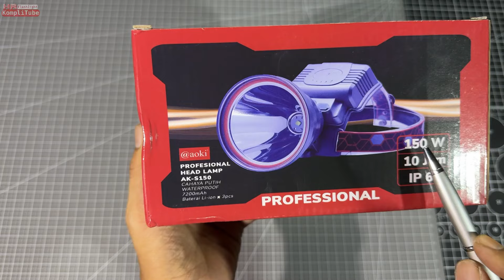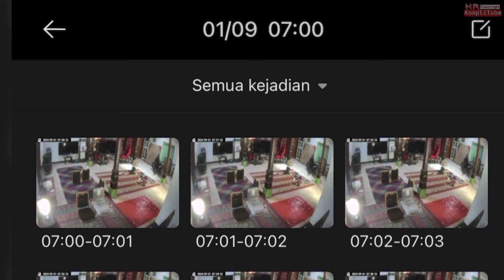Aoki AK-S150 senter kepala terang jarak jauh body kokoh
Nitecore MH12 Pro (kalau ini 1 jt lebih)